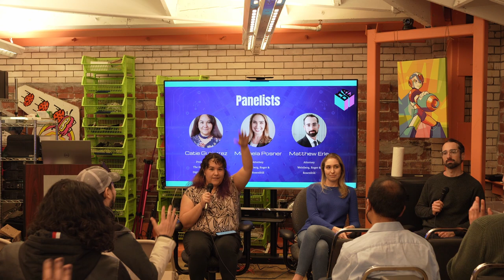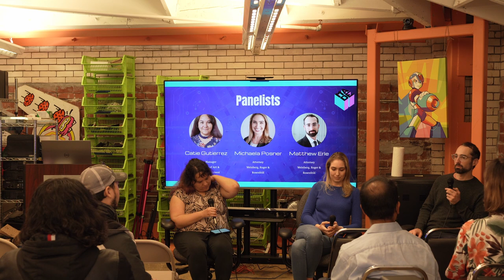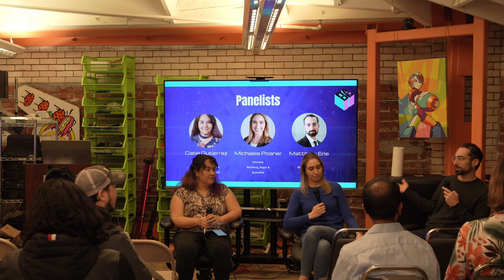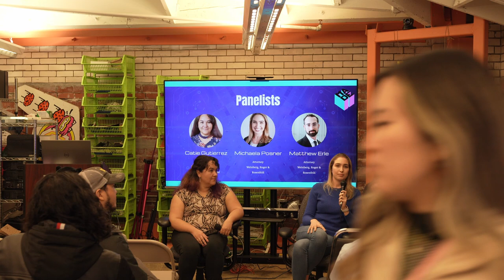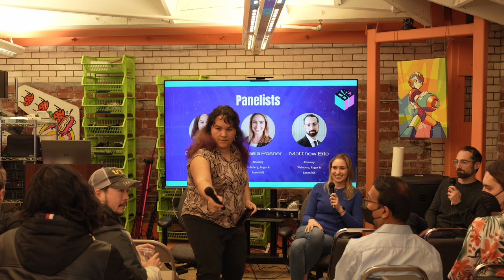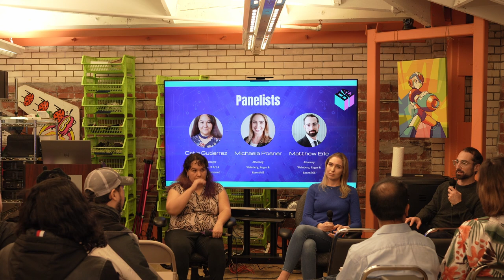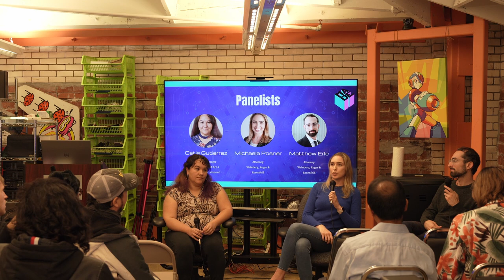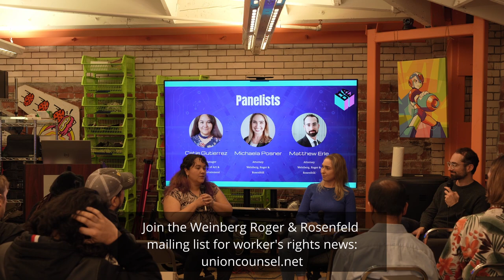MADE Forum: Worker's Rights in Games with guests Michaela Posner & Matthew Erle of WRR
During this MADE Forum panel on worker's rights in games, Catie Gutierrez interviews lawyers Michaela Posner and Matthew Erle of Weinberg Roger & Rosenfeld, who educate us on the process of starting a union at a game studio, how Activision Blizzard got sued for creating a work culture of sexual harassment, and the tactics employers use to dissuade employees from unionizing.